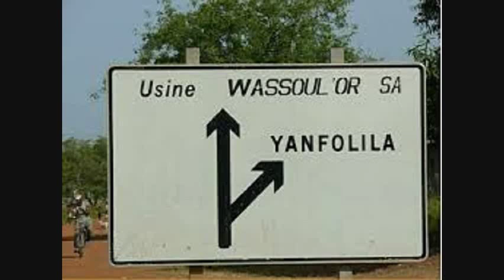Yoro Diallo et Pekos Wassoulou Filaw